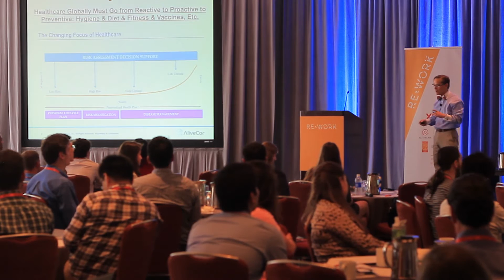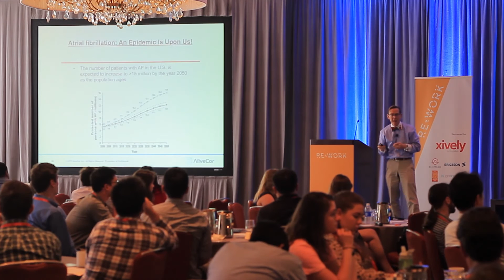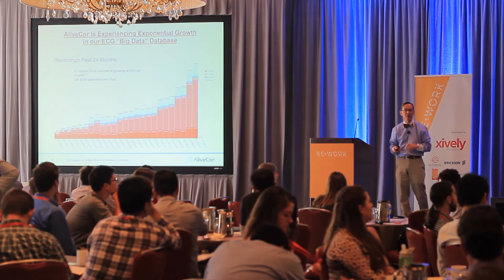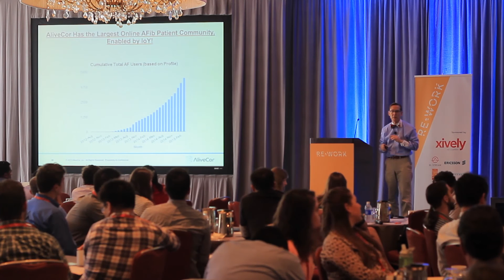Big Data & Machine Learning for Empowering Cardiac Patients - David Albert, AliveCor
David will explore how Machine Learning will enable personal cardiac care by identifying critical patterns in cardiovascular biometrics on ambulatory patients. Early identification of potential adverse events will enable timely interventions. Also, by engaging and educating the patient about their cardiac status improves compliance with therapeutic regimens and quality of life.

David E. Albert is a physician, inventor and serial entrepreneur who has developed life-saving products over the last 30 years and turned a number of those innovations into startups. Today, he is a founder of AliveCor. His previous startups include Data Critical (sold to GE). Dr. Albert left GE in 2004 as Chief Scientist of GE Cardiology. His latest invention, the iPhone ECG, became a global sensation via a 4-minute YouTube Video in January, 2011 and was featured on ABC, CBS, CNN and Fox News. Dr Albert has 40 issued US patents and he has authored or co-authored over 60 scientific abstracts and publications in the Cardiology literature. He graduated with Honors from Harvard College and from Duke University Medical School. Dr. Albert lives in Oklahoma City with his wife and have four children.

This presentation took place at the RE.WORK IOT Summit held in Boston on 28-29 May 2015